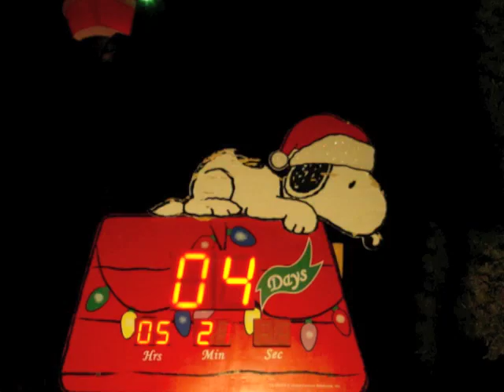Christmas Scenes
Christmas scenes from around Hood County